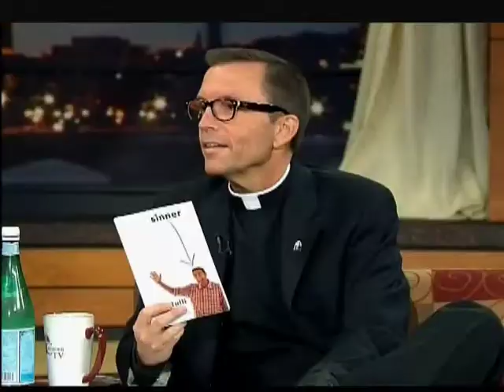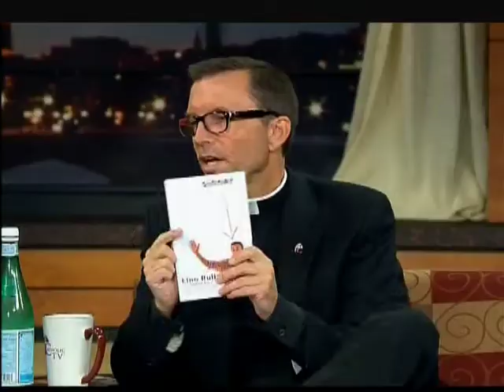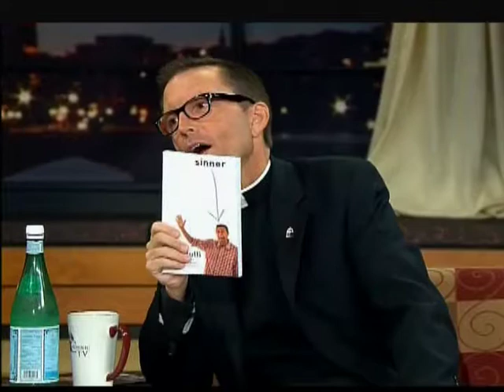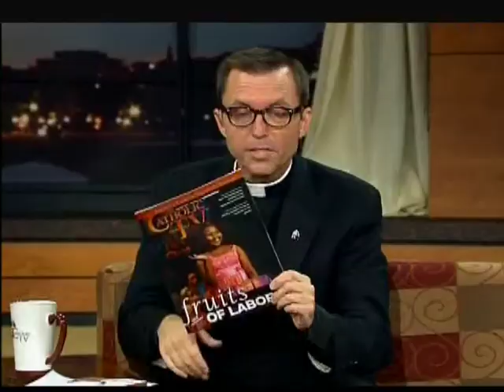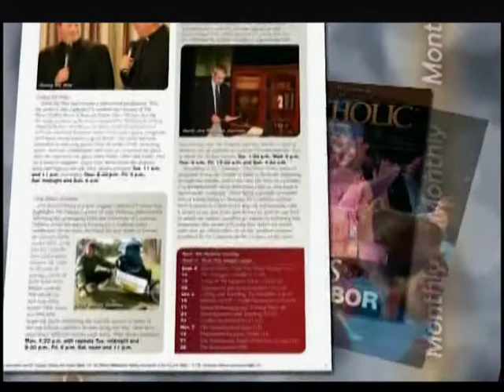Lino Rulli on This is the Day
From the CatholicTV living room with hosts Father Robert Reed and Kevin Nelson. Guests: Lino Rulli, satellite radio's Catholic Guy and author of "Sinner". Nelson provides Catholic news from around the universal church including Rome Reports.